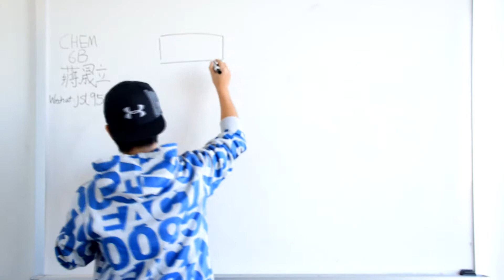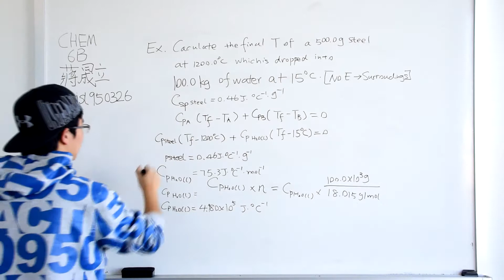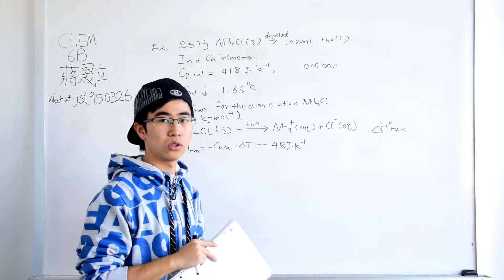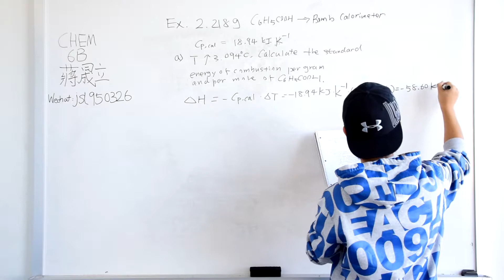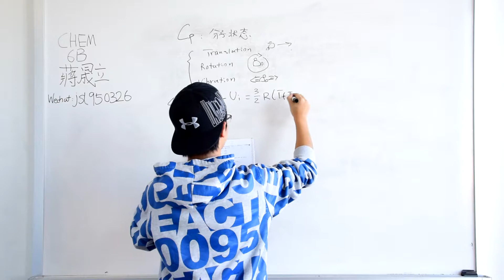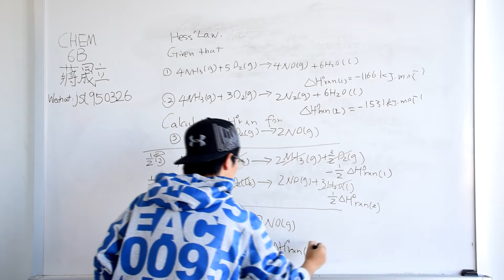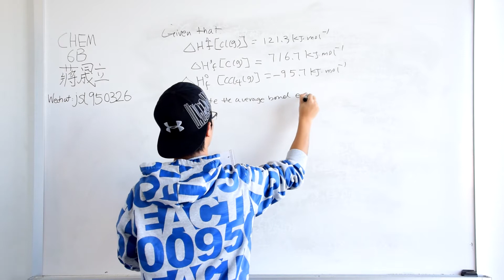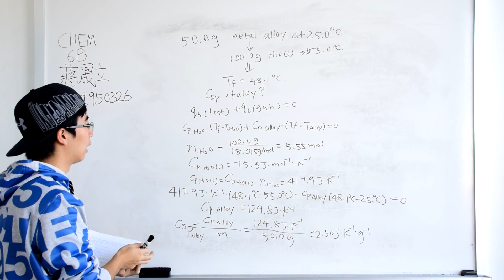CHEM 6B Quiz3 --- Moorgoo.com